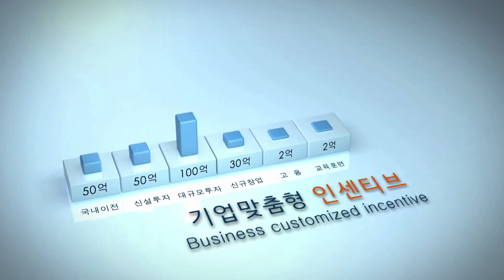전라북도 익산시 홍보동영상 ( 문화관광, 투자유치-일어)